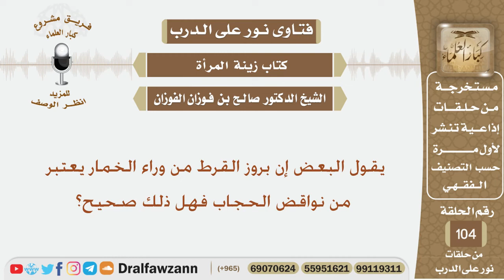يقول البعض إن بروز القرط من وراء الخمار يعتبر من نواقض الحجاب فهل ذلك صحيح؟ الشيخ صالح الفوزان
نص السؤال:
يقول البعض إن بروز القرط من وراء الخمار يعتبر من نواقض الحجاب فهل ذلك صحيح؟
السيرة الذاتية :
للاشتراك في قناة الشيخ صالح الفوزان

رئيس الفريق
لمشروع كبار العلماء